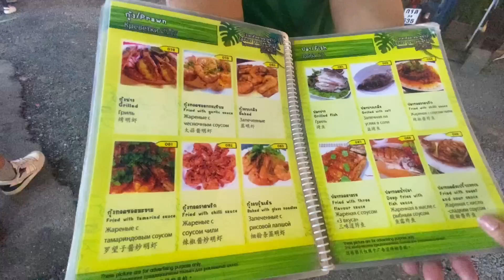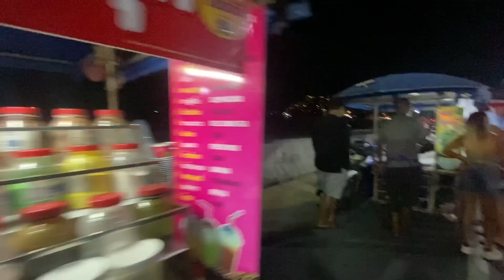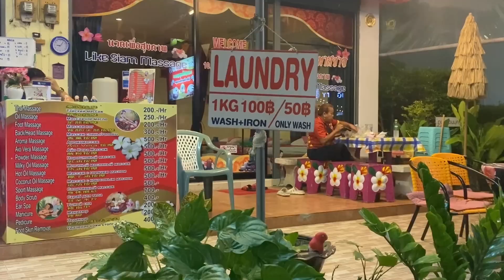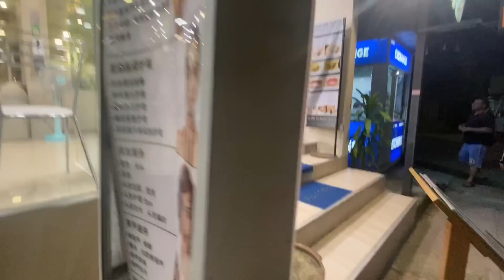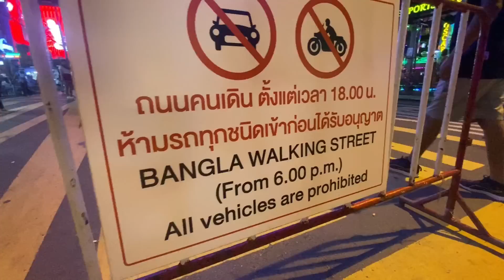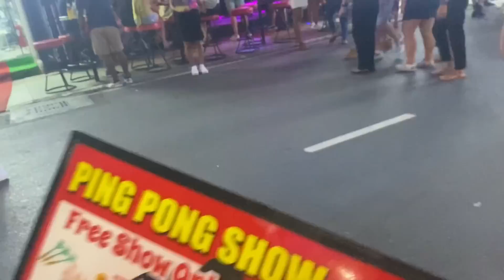Crazy Night Life of Phuket | Bangla Walking Stree| THAILAND VLOG🇹🇭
Kai, my tour guide took me to Fisherman's Market on our way to the hotel where you would experience interest Concept of live cooking at restaurants.
Later, I went to the most popular place in Phuket i.e Bangla Walking street and it was a crazy experience.